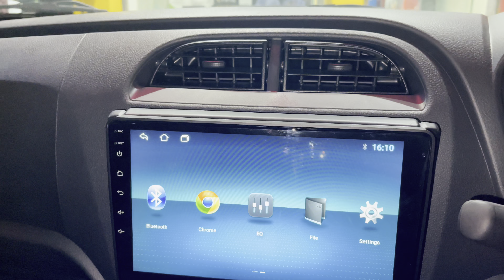All New Alto K10 modified 🔥 Alto K10 modified under ₹22000/- 🔥Alto K10 modified 🔥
Sunny car accessories  provides automotive aftermarket accessories,company accessories, electronics, and seat covers.
Wide range of varieties on discounted price.
For All Cars.
Modifications.
Genuine accessories and aftermarket accessories available.
KAROL BAGH.

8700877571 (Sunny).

All New Brezza 2022 Modified
Brezza 2022 interior

Sunny Car accessories
Karol bagh,Delhi
In front of Shastri park parking,karol bagh

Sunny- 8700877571